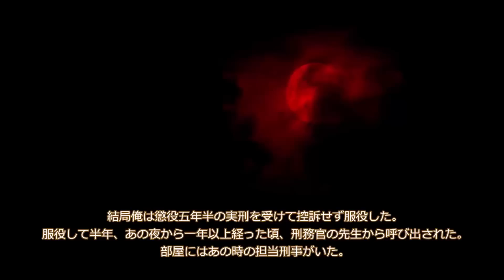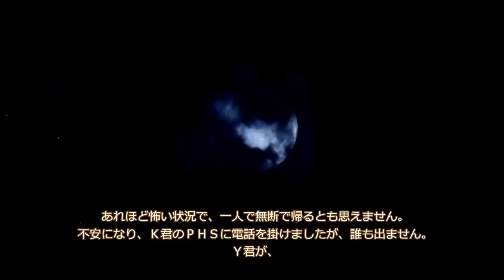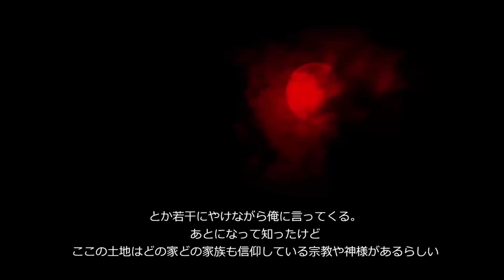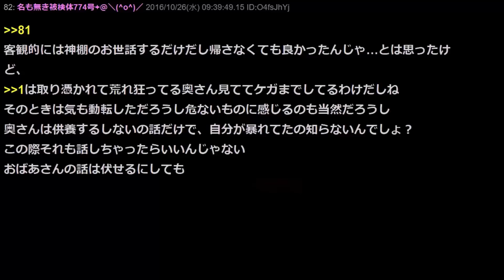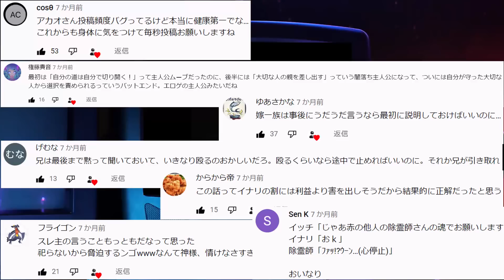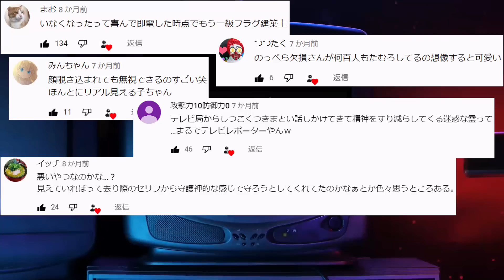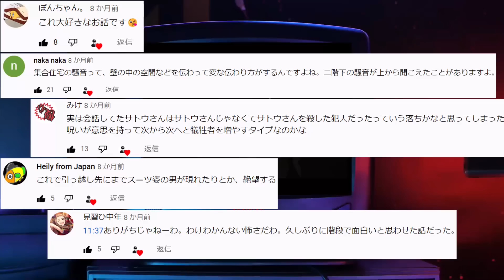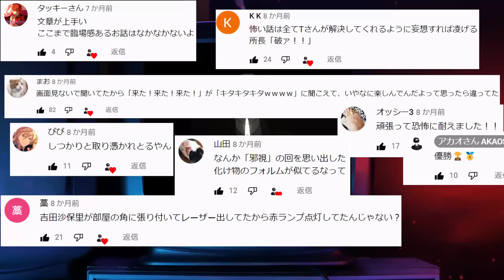【カオナシ回】もう一度聴きたい！リスナーの皆が選ぶ怖い話その１７【コメ付き】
22回目の投稿です。
今回も、皆さまに好評だった話を集めました！特にカオナシと宿直のバイトは印象に残っていますね。睡眠用・作業用・おは用にお使い下さい！

【プログラム】
00:00　   挨拶
00:23　   第一話　歩いている女
14:14　   第二話　天国のバイト
29:14　   第三話　嫁にとり憑いたモノを返すために差し出した代償
48:00   　第四話　某テレビ局のビル
1:05:06　第五話　ざわつき声
1:18:10　第六話　宿直のバイト